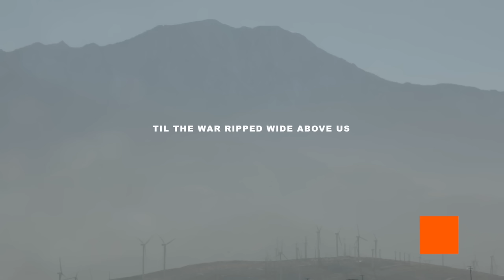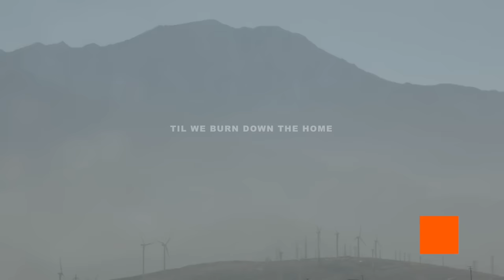Talos - Far Out Dust (Lyric Video)